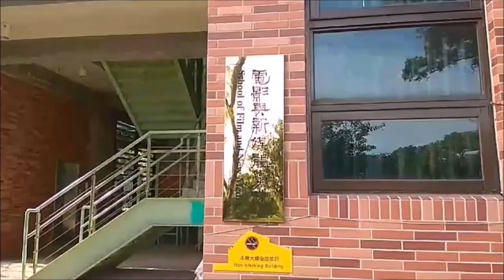流浪的命運 明隆唱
流浪的命運   原主唱：明隆  作詞：謝麗燕    1968
Guitar伴著我寂寞的流浪
可比是孤星的命運今日東明日走西
為著生活走天涯無嗯望女性純情意
可愛Guitar是我心愛的人
無論在船頂也是酒場內
心酸悲也著獻笑容為人客唸著情歌
忍耐一切的苦味請姑娘毋免相掛意
可愛的Guitar是我安慰的人
Guitar和歌聲唱出惜別詩
港口的姑娘再會啦阮總是一個男性
那會對你無感情為前途著愛去拍拚
可愛的Guitar是我思戀的人